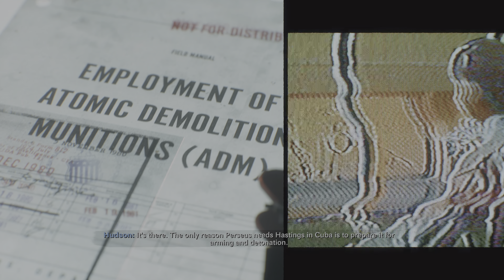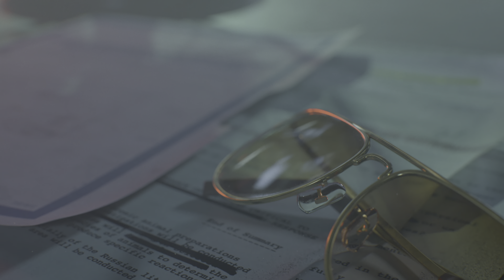Call of Duty: Black Ops Cold War#7 I help my Favorite human "Woman". Next back to Vietnam - part 1